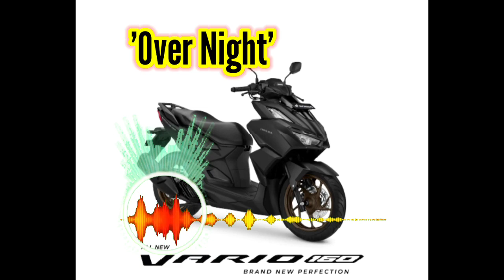OVER NIGHT - ARISS (INSTRUMENT NEW ALBUM)